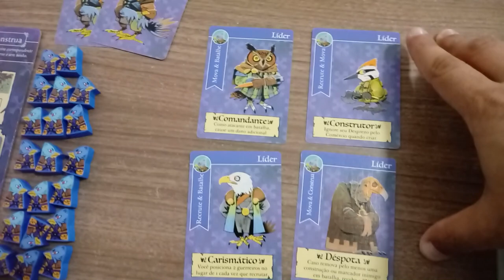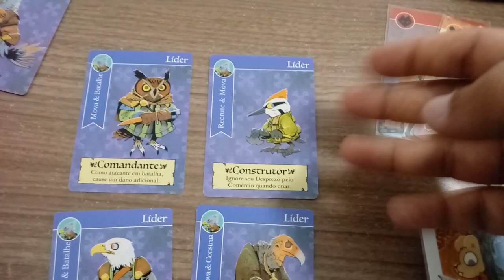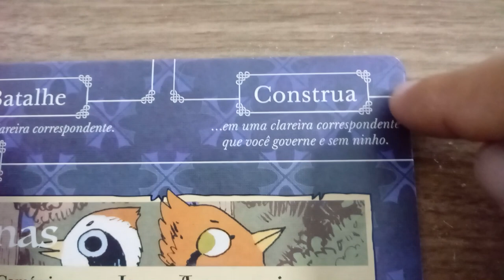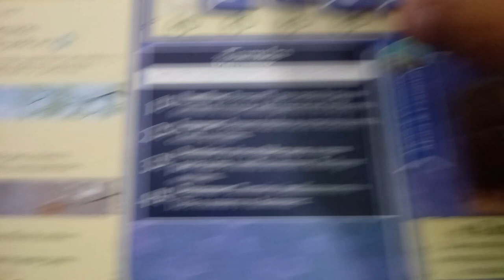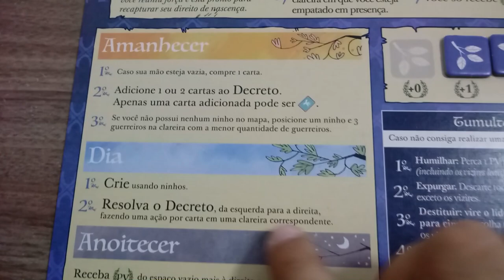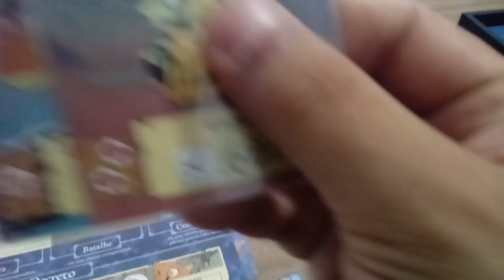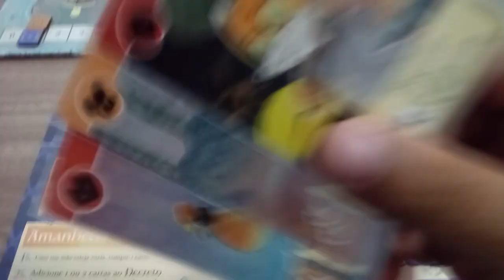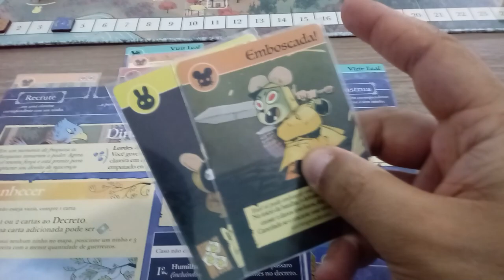Aprenda em Minutos - ROOT: Rapinas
Edu Reis apresenta as regras das Rapinas, mais uma das facções de Root!